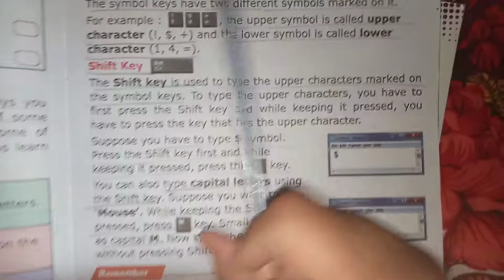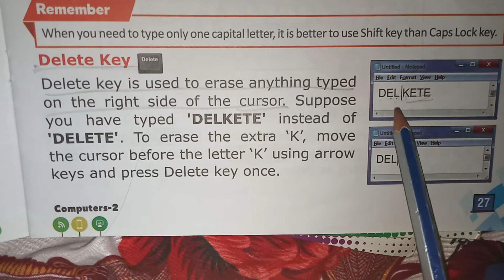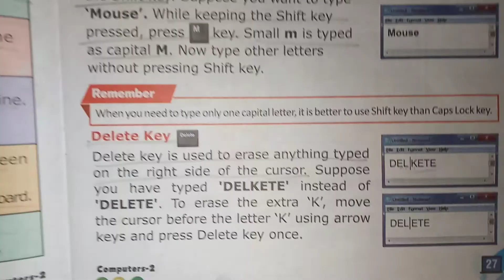Class 2/ lesson 3/ learn about symbol, shift and delete key